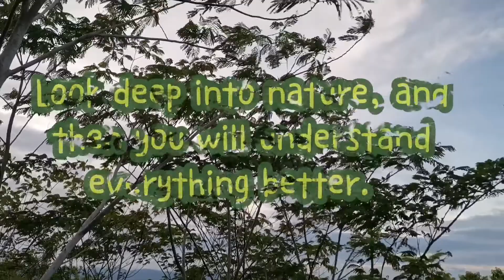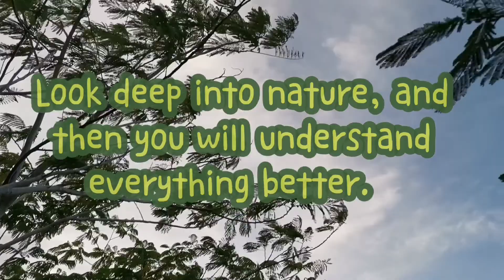YONGSON CAMPING SITE🏕️🌴